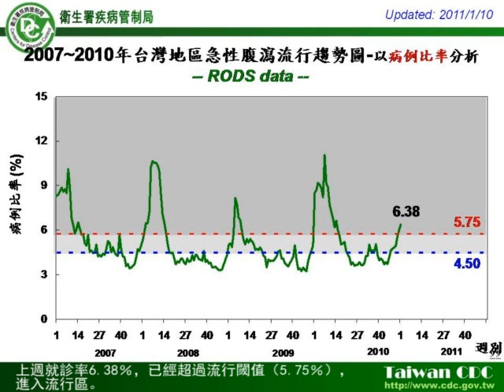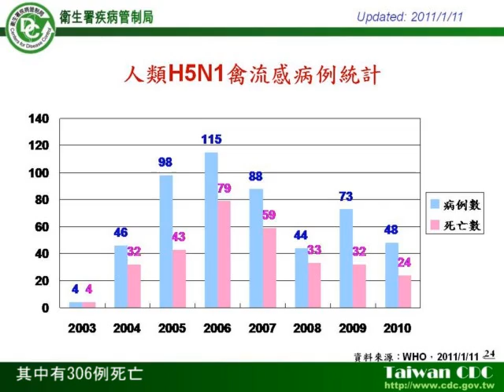【1000111 週二】疾病管制局疫情監測週報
疫情燈號：黃燈

【登革熱】
南臺灣本土登革熱整體疫情明顯趨緩，大高雄市仍有零星病例。建議各縣市仍需持續落實防治作為，確保登革熱疫情不過冬。

【腹瀉】
腹瀉急診與門診就診率明顯上升

【流感】
類流感急診就診率快速上升，已高於去年同期。